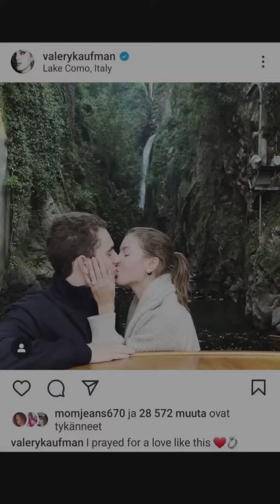28 April 2024